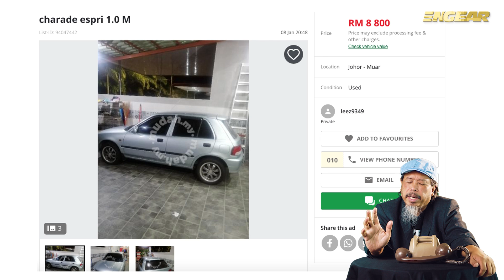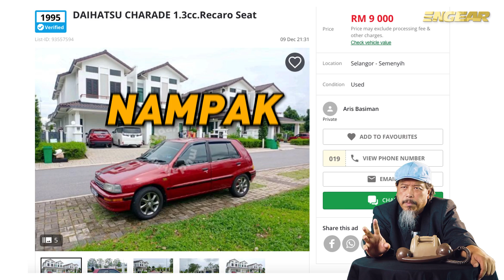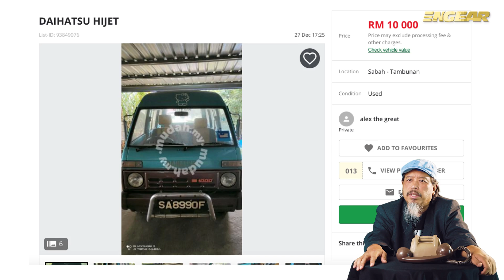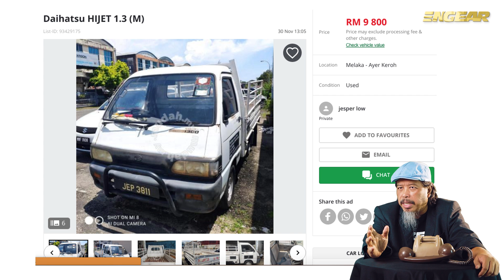5 Daihatsu Comel Bawah RM10K - Sembang Engear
Daihatsu ni kan, masa zaman 90an mmg cukup popular dekat malaysia ini, terutamannya Daihatsu Charade. Jadi apakah Daihatsu Comel yang masih kita boleh dapat lagi bawah RM10K?

Team Produksi Engear TV :
Pengarah: Amsyar Emir
Host: Shamsul Yunos
Camera 1 / Editor: Aliff Fareez
Camera 2 / Audio: Irfan Asyraaf
Editor / Visual vfx : Fato Sharif
Editorial: Amirul Hazmi & Hans Yusoff